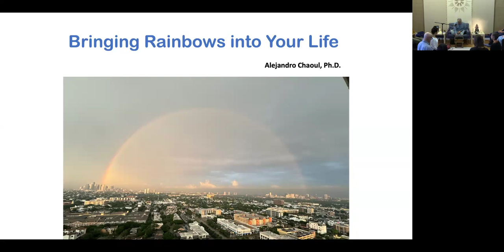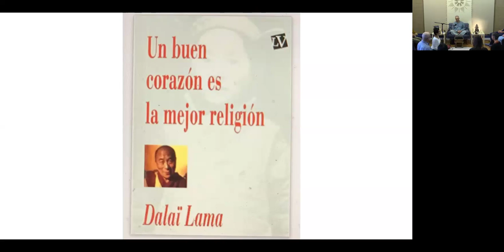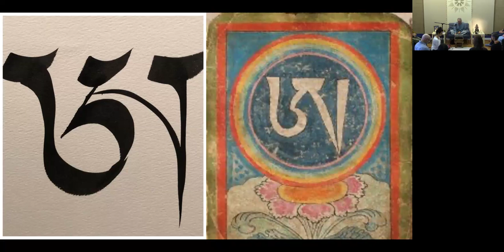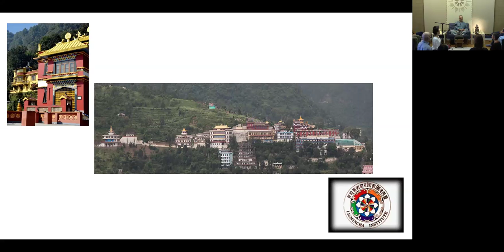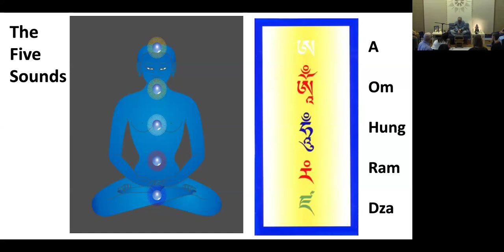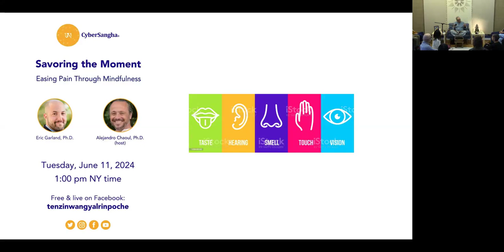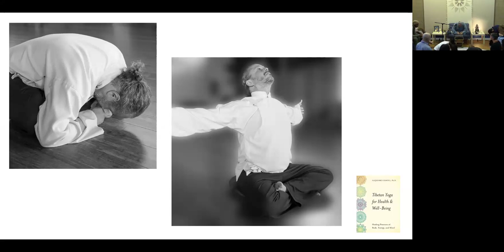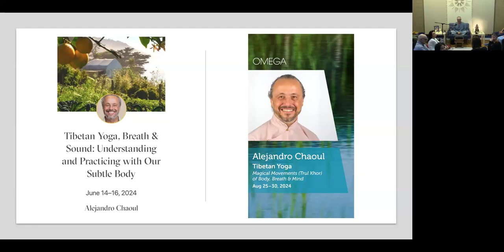Well of Being Wednesdays with Alejandro Chaoul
Guest teacher Alejandro Chaoul leads the sangha with a class on enhancing your Life-force breath: Bringing rainbows into your life.

The ancient Tibetan Bon spiritual tradition is rooted in its connection to the five elements, and the wisdom breath that support our life-force. When we go through difficulties, loss, grief, etc., we lose part of our life-force. Tibetan yoga or Trul khor, translated as “magical movements”, can help us retrieve our life-force by connecting to the external and internal elements through practices of body, breath, and mind. As we balance our elements, we can visualize them as the five colors (yellow-earth, blue-water, red-fire ,green-air, white-space) and thus bring rainbows to our everyday life.

Alejandro “Ale” Chaoul is a PhD, a scholar, researcher, author, teacher, and educator, with a PhD from Rice University focusing on Tibetan mind-body practices and applications in contemporary health environments. For over twenty years, Ale has researched and taught mind-body techniques to help relieve stress and support wellbeing throughout the community, including at MD Anderson’s Integrative Medicine Program and other educational, health care, and nonprofit organizations. He teaches in English and in Spanish.

Ale studied in the Tibetan tradition since 1989, and for almost 30 years with Yongdzin Tenzin Namdak and Tenzin Wangyal Rinpoche, completing the 7-year training at Ligmincha Institute in 2000, and also training in Triten Norbutse monastery in Nepal and Menri monastery in India. He is also a Fellow of the Mind & Life Institute.

Ale teaches in the US, Latin America, and Europe. He is the author of over 20 articles and three books, including Tibetan Yoga for Health & Wellbeing.

You can donate to the dharma collective here (leave us a note to tell us that it's for Alejandro!)

☀️ Bon buddhism Rainbow Rainbow-body mind-body Tibetanbuddhism life-force

Every Wednesday, join us at the “Well of Being” where Eve offers contemporary translations of ancient Tibetan Buddhist tools coupled with modern psychology for cultivating concentration, emotion awareness, insight, and compassion. Eve draws from her expertise as lead instructor in experiential and evidenced based trainings for emotion transformation and Cultivating Emotional Balance. Reveal the healing source of your inner well-being through meditation, contemplation, and discussion.